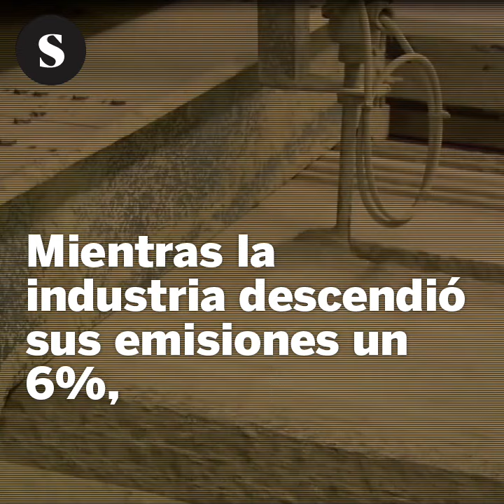Cementeras, generadoras de crisis climáticas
Las cementeras son responsables del 7% de las emisiones globales
En España, en 2018 produjeron más de 15 millones de toneladas de CO2